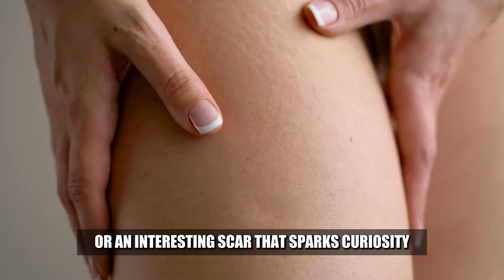11 THINGS WOMEN NOTICE ABOUT A MAN AT FIRST SIGHT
In this video, we dive into the 11 key things that women notice about a man at first sight. From grooming and body language to style and confidence, we cover it all to help you make a great first impression. Whether you're looking to improve your dating game or just curious about what catches a woman's eye, these insights will surely be valuable. Watch till the end to learn how you can up your game and leave a lasting impression on the ladies!